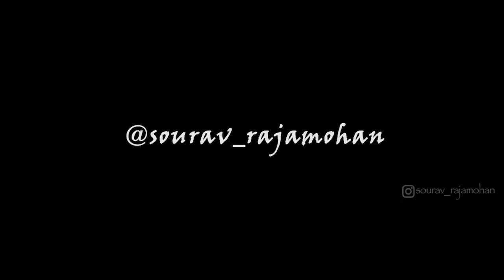AVATAR | Unofficial Trailer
This is an Unofficial Trailer of the film 'AVATAR' (2009), directed by James Cameron. I created this Trailer as part of my vfx Project at Yeldo Mar Baselios College Kothamangalam, Kerala.

I used Element 3D Plugin in Adobe After Effects for creating the Title of the film, and Premiere Pro for Editing.